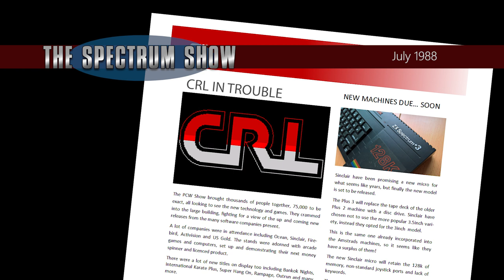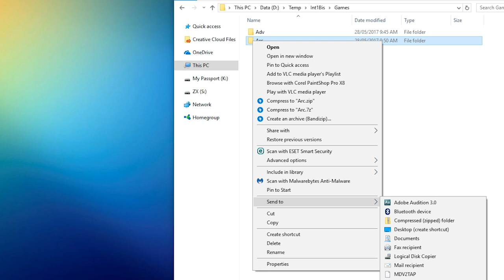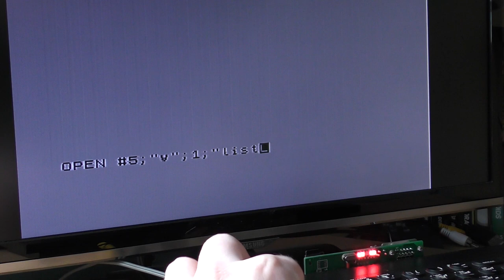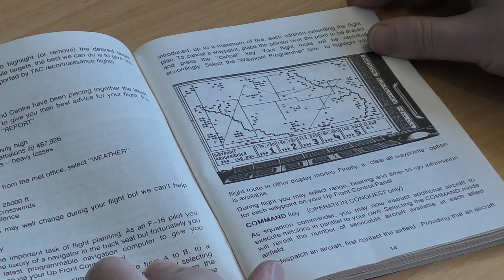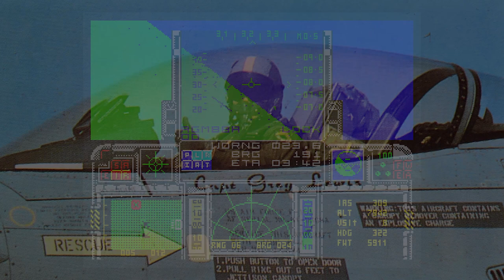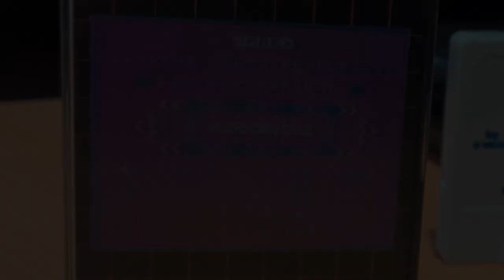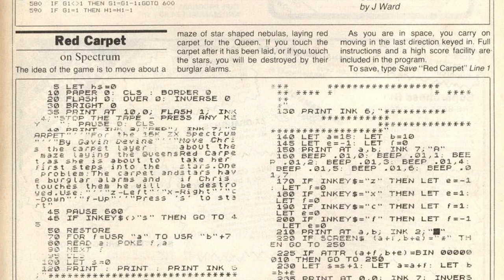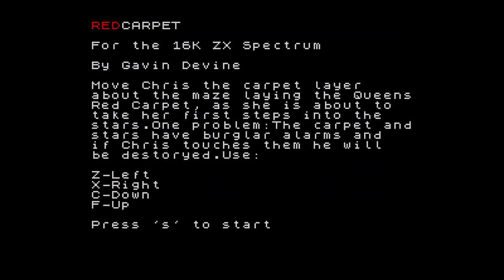The Spectrum Show Ep69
This month we take a look back at the news and top selling games from July 1988.

I get to grips with the amazing Interface 1Bis.

I review F16 Combat Pilot, Blue Max, Three Octopuses and Spookyman.

Geoff and I chat about Gauntlet 3 and I end with a type in.